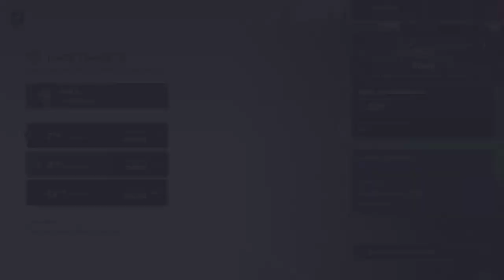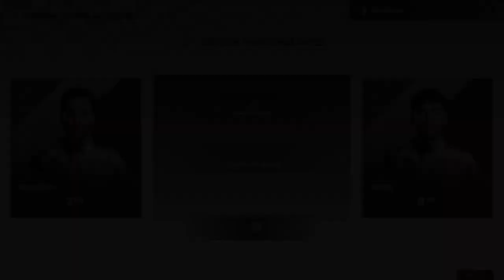F124 manager game the Spannish Grand Prix